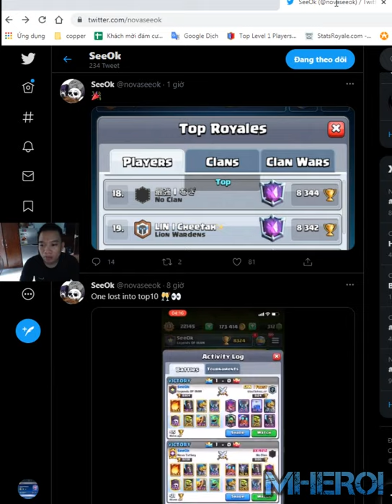SPLASH YARD OP! Best Graveyard deck 👈 SeeOk Clash Royale